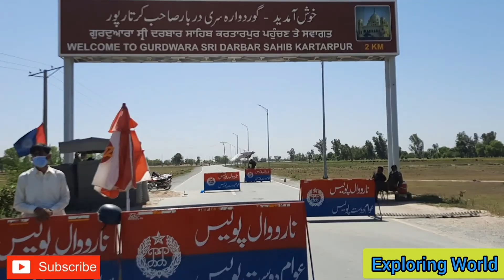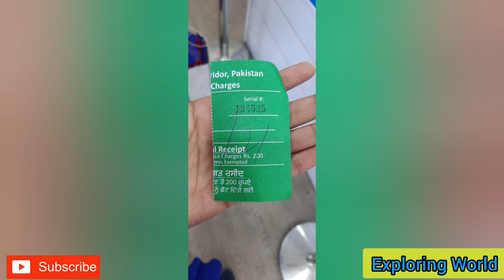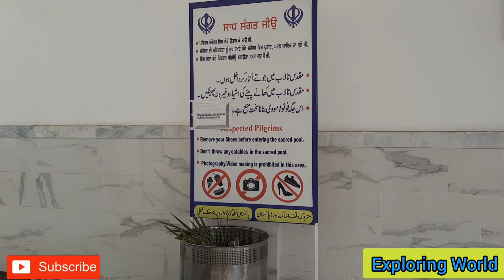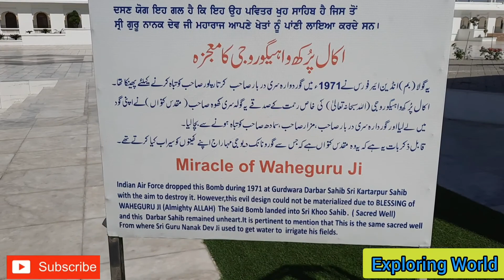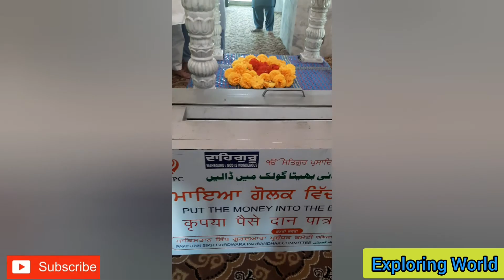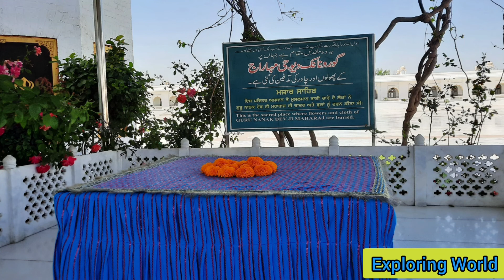Kartarpur Corridor & Gurdwara: What Really Happened!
Here is a video of my visit to Kartarpur gurdwara. Kartarpur is a town in Punjab, Pakistan, situated in the tehsil Shakargarh of the Narowal District. It is said to have been created by Guru Nanak, Sikhism's first guru, on the right bank of the Ravi River, where he built the first Sikh commune. Prime Minister Imran Khan opened a cross-border Kartarpur Corridor on November 9, 2019, enabling Indian Sikhs to visit Pakistan without a visa. The Gurdwara Kartarpur Sahib was constructed where Guru Nanak is believed to have died. The Sikh faith considers it to be the second holiest site. The Indians of any religion can use the Corridor and Gurudwara. It's not limited to Sikhs. Pakistanis can also visit Kartarpur Sahib and they do not need to use the Corridor but they must carry their CNIC card.
I'm hoping friends you'll enjoy and respect my video.
Youtube channel other most liked videos link